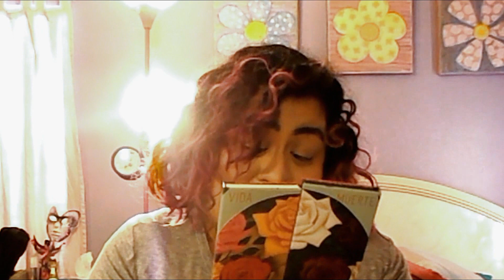Ronin, Melt Cosmetics, Morphe Haul and Review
Welcome to my first video! We've got some cool stuff to review and try out. I hope you all enjoyed! :)